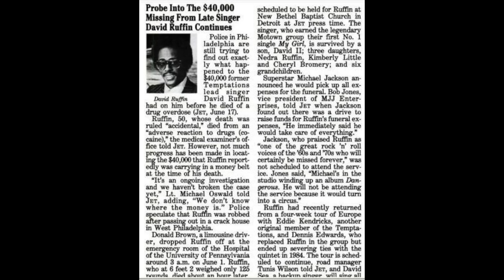David Ruffin died in the E/R at U of Penn Hospital on June 1, 1991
On May 31, 1991 David Ruffin flew from London to Philadelphia.  He carried with him was a briefcase containing $40,000.00 which was the payment for a week of concert appearances for David, Eddie and Dennis.  Early on the morning of June 1, the money and the life of one of the iconic voices of rock 'n' roll history were lost.